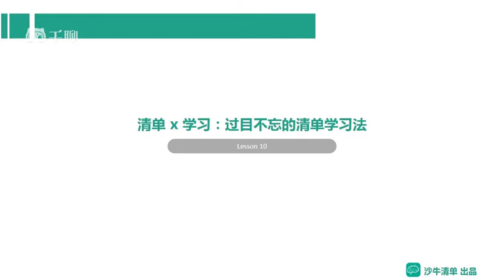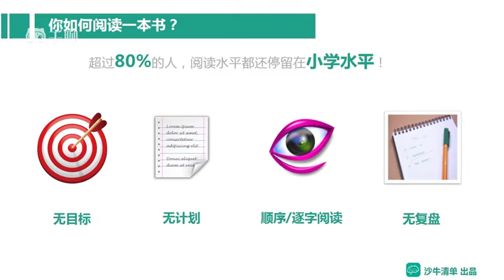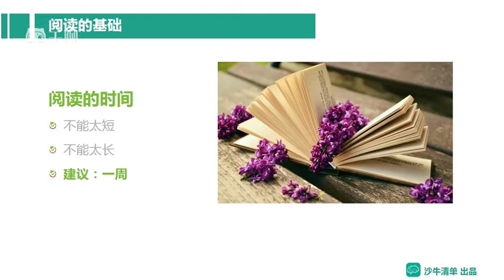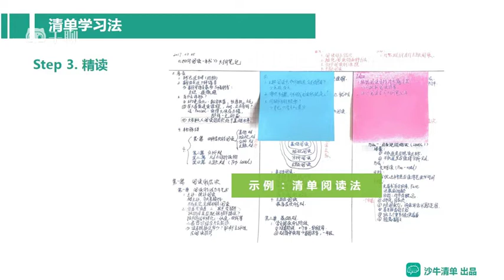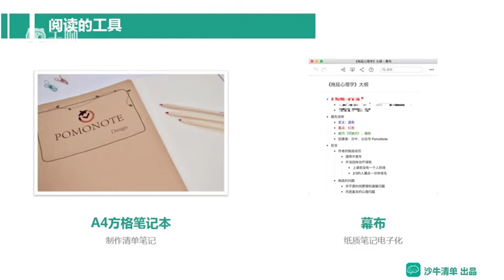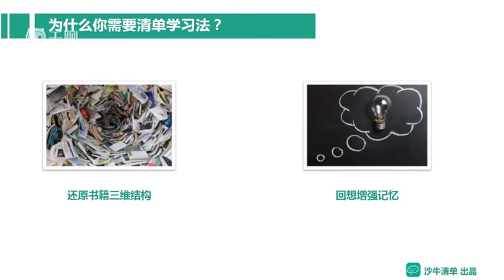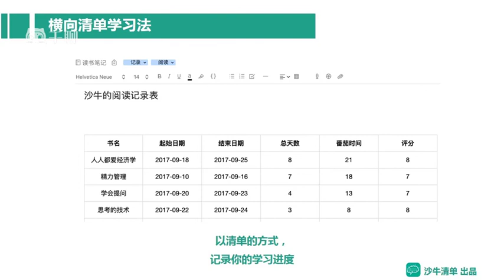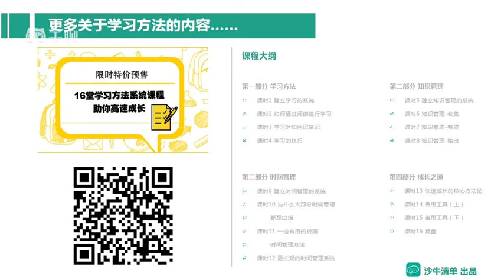掌握清单思维，更高效、更正确地工作和生活-课时10：清单×学习：如何高效学习